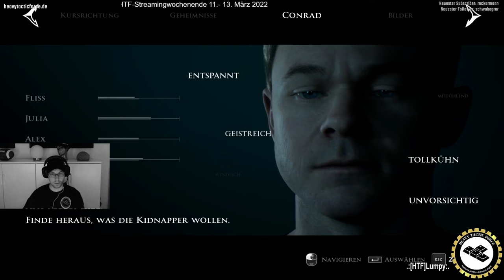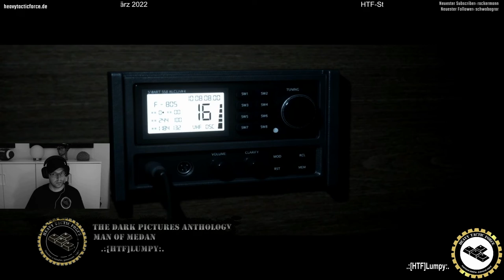The Dark Pictures Anthology: Men of Medan - Teil 3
Hallo Community,

wir haben für euch den vollen stream von The Dark Pictures Anthology: Man of Medan hochgeladen. Lasst gerne ein paar Komentare da und freut euch auf den nächsten Teil den wir im Oktober 2022 stremen werden.

vorbei.

Gruß Lumpy